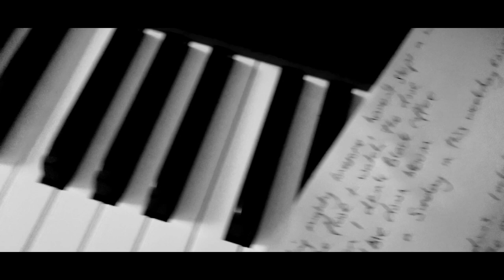Black Coffee. Alice Gildea (Ft. Mick Mc Carney, guitar)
"Black Coffee" is a song with music by Sonny Burke and lyrics by Paul Francis Webster. The song was published in 1948.
Mary Lou Williams had a song in 1938 called "What's Your Story Morning Glory". The first two measures in "Black Coffee" are nearly identical.. found that interesting! Anyway, hope you enjoy this version!

Thanks to:
Mick Mc Carney (guitar)
Dave Byrne (bass)
Ciaran O Neill (mix)